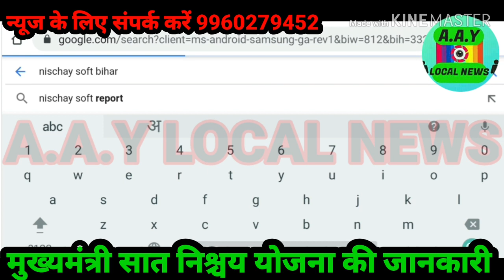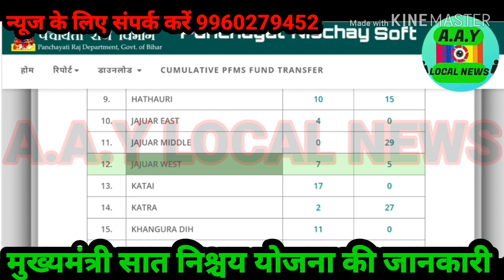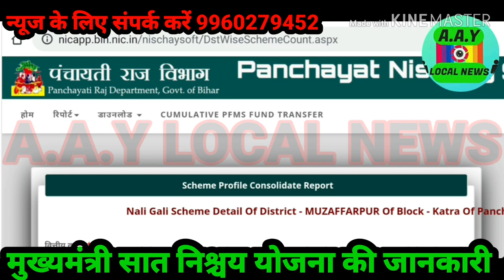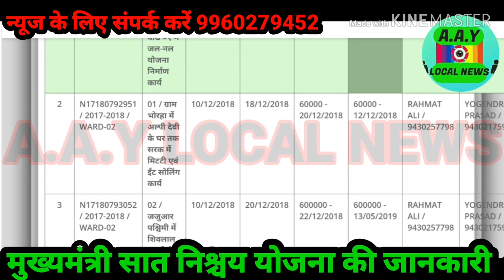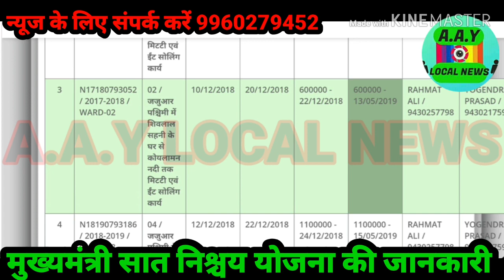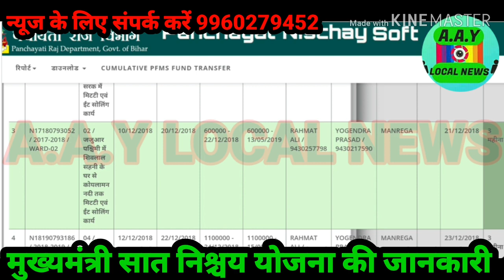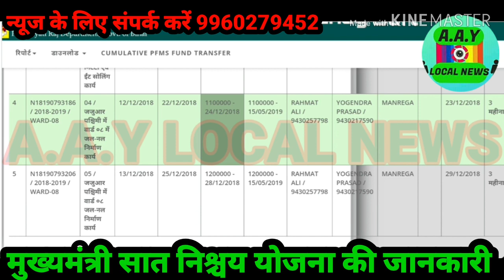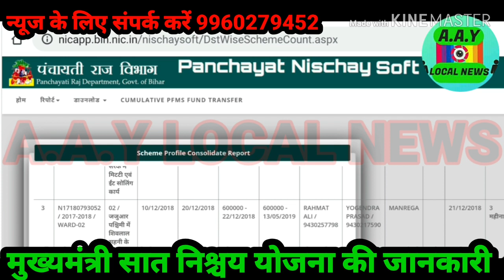Online देखिए मुख्यमंत्री सात निश्चय योजना के कार्य !! Mukhyamantri 7 Nischay yojna report bihar .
मुख्यमंत्री सात निश्चय योजना की जानकारी !! Mukhyamntri 7 Nischay yojna report bihar india muzaffarpur katra